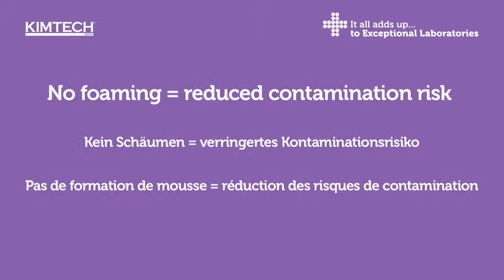KIMTECH SCIENCE* Comfort Nitrile - demonstration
Product demonstration comparing the level of foaming on thin mil gloves when in contact with water. Our new KIMTECH SCIENCE* Comfort Nitrile gloves do not foam when wet, thus avoiding leaving residue on laboratory materials.